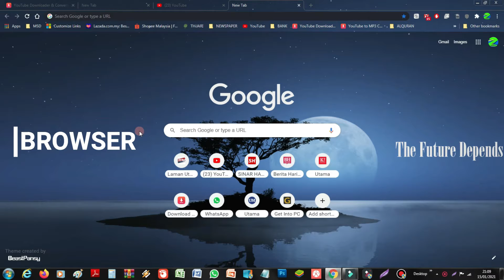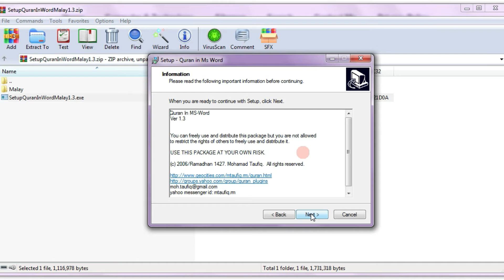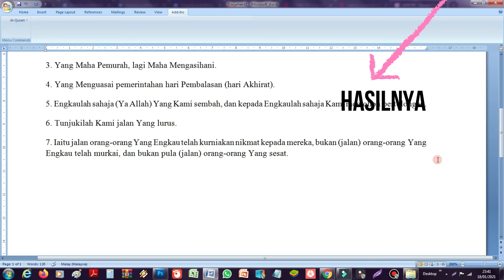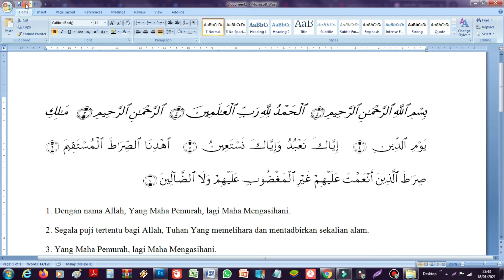CARA INSTALL al QURAN KE MICROSOFT WORD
INI SATU CARA UNTUK INSTALL
AYAT AYAT SUCI al QURAN KE
APLIKASI MICROSOFT WORD.